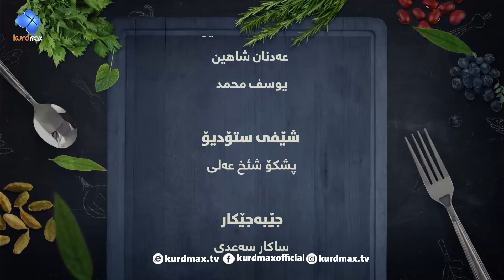Max Food - Steak - Alqay 96